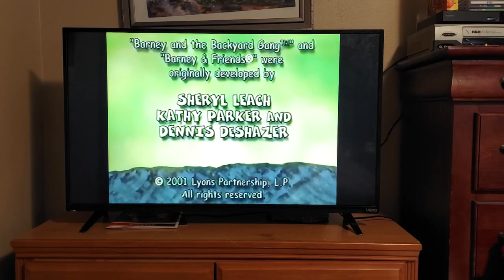Closing to Barney lets go to the zoo 2001 vhs